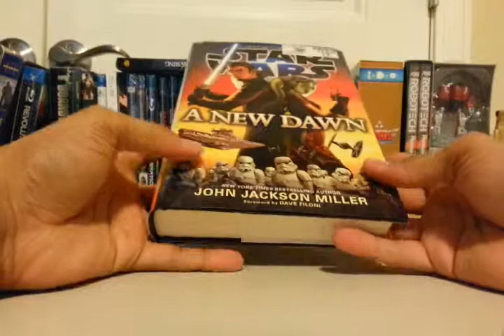UNBOXING: A New Dawn: Star Wars (Hardcover)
“The war is over. The Separatists have been defeated, and the Jedi rebellion has been foiled. We stand on the threshold of a new beginning.”—Emperor Palpatine

For a thousand generations, the Jedi Knights brought peace and order to the Galactic Republic, aided by their connection to the mystical energy field known as the Force. But they were betrayed—and the entire galaxy has paid the price. It is the Age of the Empire.

Now Emperor Palpatine, once Chancellor of the Republic and secretly a Sith follower of the dark side of the Force, has brought his own peace and order to the galaxy. Peace through brutal repression, and order through increasing control of his subjects’ lives.

But even as the Emperor tightens his iron grip, others have begun to question his means and motives. And still others, whose lives were destroyed by Palpatine’s machinations, lay scattered about the galaxy like unexploded bombs, waiting to go off. . . .

The first Star Wars novel created in collaboration with the Lucasfilm Story Group, Star Wars: A New Dawn is set during the legendary “Dark Times” between Episodes III and IV and tells the story of how two of the lead characters from the animated series Star Wars Rebels first came to cross paths. Featuring a foreword by Dave Filoni.

Praise for A New Dawn

“A New Dawn is a fine start to the new Expanded Universe. [John Jackson] Miller steps confidently into the unexplored territory and owns it; he’s crafted a story with pacing and dialogue that feels like classic Star Wars.”—Nerdist

“A confidently told story that gives fans a lot of reason to be hopeful about what’s to come as we move into this new phase of Star Wars . . . The book certainly got me even more excited for Rebels and to see more of Kanan and Hera’s adventures. We’re also introduced to other characters I would love to see again at some point, whether on Rebels, in another book or, who knows, in live-action at some point.”—IGN

“A New Dawn delivers a classic Star Wars experience that fans of all ages will be able to enjoy. It is extremely well-written, with an incredibly diverse cast too. Miller’s prose can easily suck readers in, and leave them speechless when 100 pages have flown by in the blink of an eye.”—Far Far Away Radio

“A New Dawn brings us into this new dawn of storytelling with energy, excitement, and characters that have become instantly ensconced into the Star Wars vernacular, and the results will satisfy Star Wars fans of many different palates.”—Coffee with Kenobi

“A New Dawn is a well-written novel full of intrigue and twists and turns that does an excellent job of letting Star Wars fans get to know Kanan and Hera.”—Tosche Station

“A New Dawn finds an era never before written about in the Star Wars universe—the years prior to the original movie, Episode IV—in robust good health. The narrative takes place on two worlds and a handful of ships in between them, but as with the best of all Star Wars moments, hints at hidden depths beyond.”—Mashable

“star wars” “star wars 7” “star wars: episode VII - the force awakens” “the force awakens” “star wars episode VII” “star wars: episode VII - the force awakens movie” "star wars: episode VII - the force awakens trailer” “J.J. Abrams” “Andy Serkis” “Carrie Fisher” “Harrison Ford” “Domhnall Gleeson” “Mark Hamill” “Oscar Isaac” “Lupita Nyong’o” “Adam Driver” “Warwick Davis” leia “han solo” “luke skywalker” action adventure fantasy space “the force” rebel “death star” empire